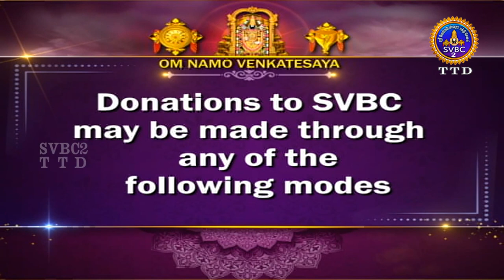Namasagar || Margali Vaibhavam Special || Sri Vitaldas Maharaj || SVBC2Tamil || 31-12-2022 | SVBCTTD